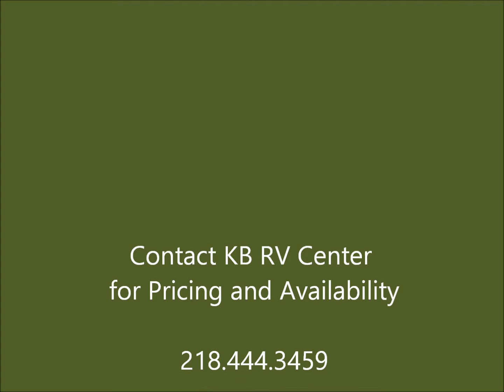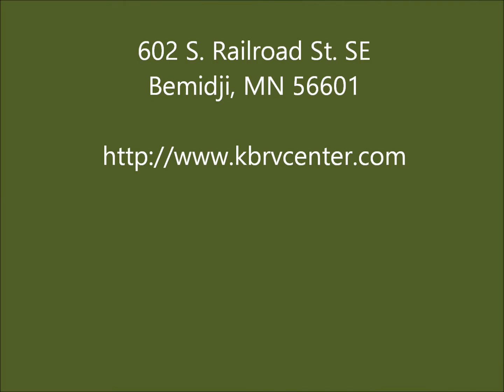Keystone Retreat 39FDEN Destination Trailer for Sale Minnesota Keystone RV Dealer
Looking for a new destination trailer to put on your lake lot -- and want a great price to boot? Then check out this 2015 (brand new) Keystone Retreat 39FDEN destination trailer.

This home is loaded with a bedroom slide with king-size mattress and abundant storage; large bathroom with full-size stall shower and linent closet, plus vanity with mirror; beautiful and spacious kitchen with more cabinet space than most homes, bar, full-size fridge, 4-burner stove, oven, microwave, and lots of countertop space; super-slide with free-standing 4-person dining table, lazy-jack couch and two comfie seats facing a fireplace and media center; plus another lazy-jack couch up front with wraparound windows.

If you want a home that is light, spacious and designed for entertaining, be sure to look at this one -- at our store in Bemijdij -- 602 S. Railroad St. SE.

KB RV Center also sells new and used travel trailers, fifth wheels, motorhomes, and toy haulers. In addition, we also have parts and service as well as mobile repair. PLUS, we do RV rentals.